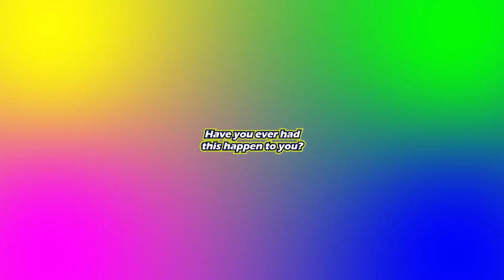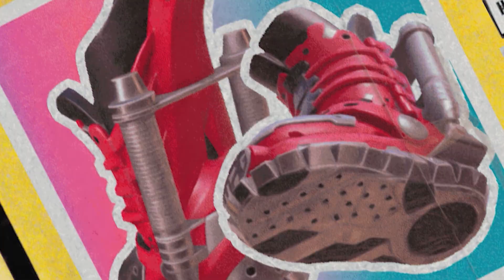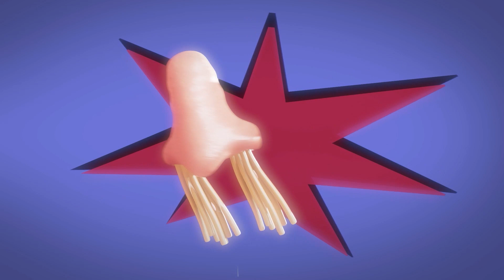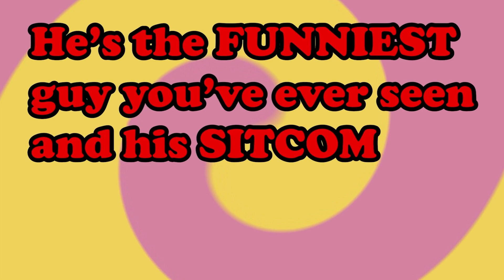High on Life TV ADVERTS - Basically interdimensional cable...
All Credit to the videos goes to Squanch Games These are compliled from the game of which the following ads are shown.

Unfortunately, one video was missed. (Gene Bountly AD) Sorry!

From the mind of Justin Roiland (Rick and Morty, Solar Opposites) comes High On Life. Humanity is being threatened by an alien cartel who wants to use them as drugs. It’s up to you to rescue and partner with charismatic, talking guns, take down Garmantuous and his gang, and save the world! Coming December 13, 2022.

About Squanch Games:

Co-Founded and led by Justin Roiland, Co-Creator of Rick & Morty and Hulu’s Solar Opposites, Squanch Games makes mission is to just make weirdly hilarious games that people love.